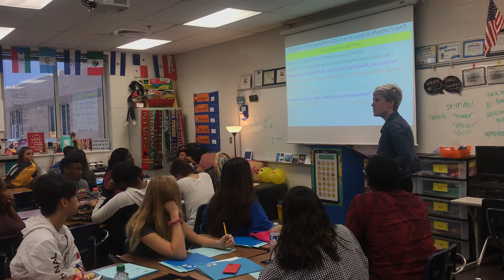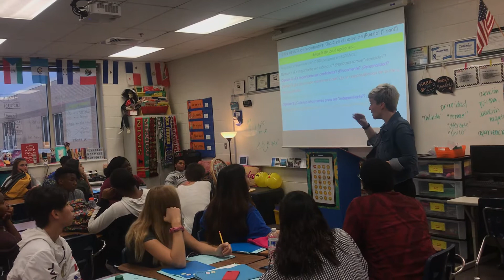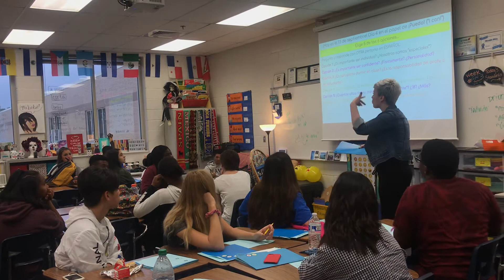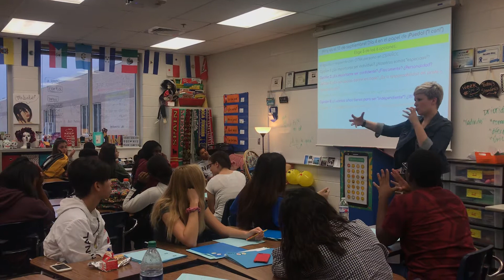WarmUp i+1 Input/Conversation